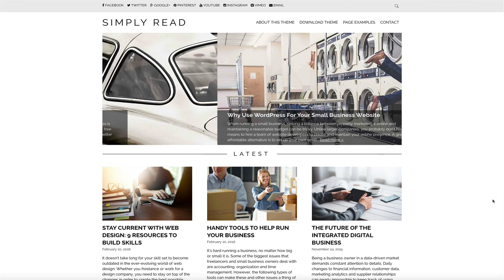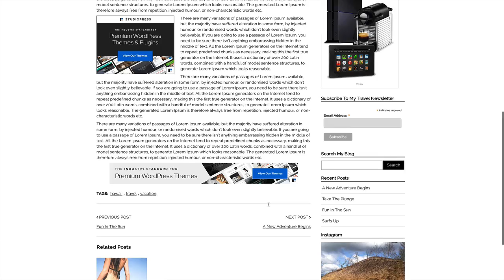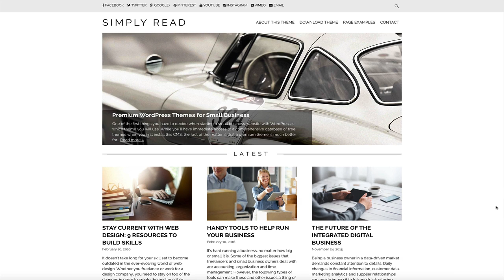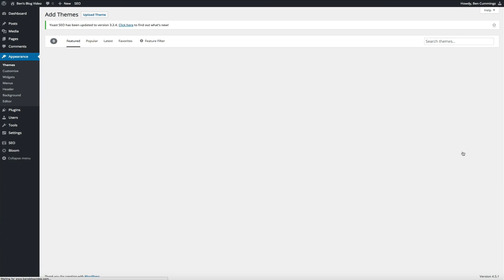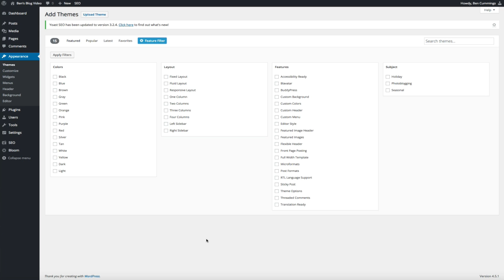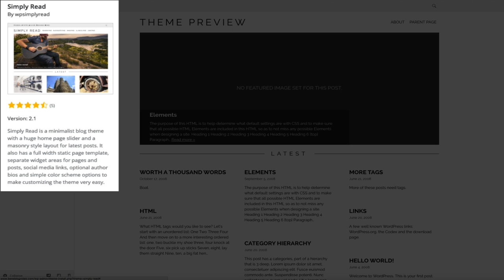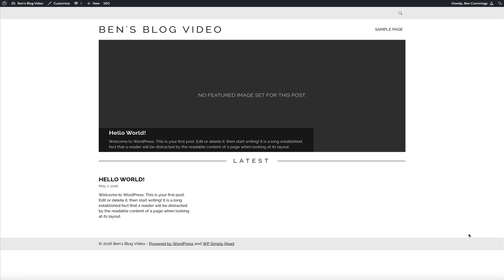How to Install a Free WordPress Theme to Your Blog - 2016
In this step-by-step video, I'll show you how to change your WordPress theme so that you can harness the full potential of the WordPress blogging platform. If you've been thinking about changing your current theme, or you're new to WordPress, this video will help.

Also, be sure to grab your free copy of my ebook, "The Blog Starter Kit". Inside I show you how to build, grow, and monetize your blog so that you can start earning a passive income with your blog.

Finally, come and say hi on social media or just cruise by the blog!

Happy Blogging!!